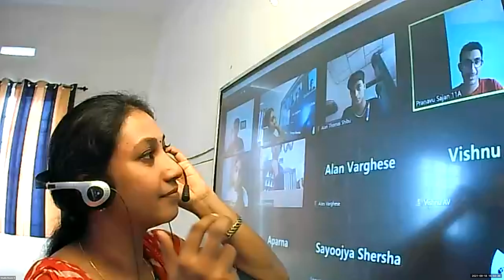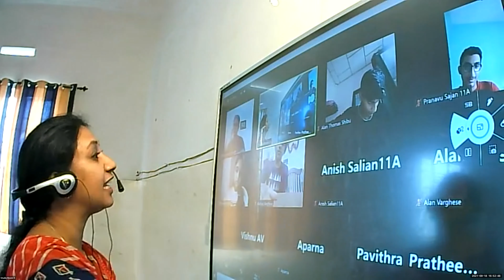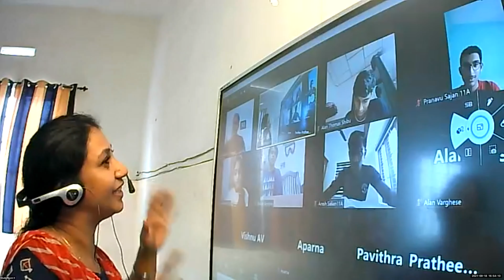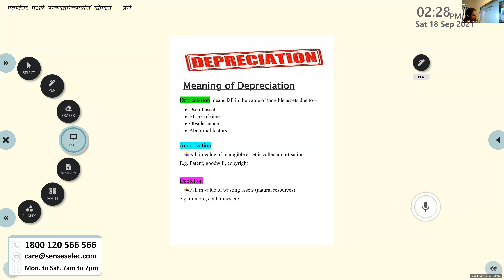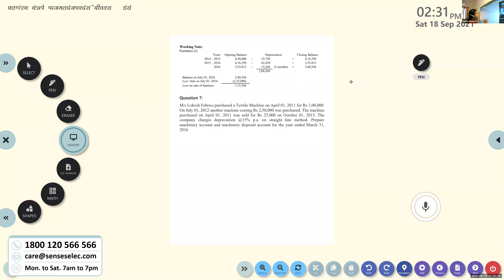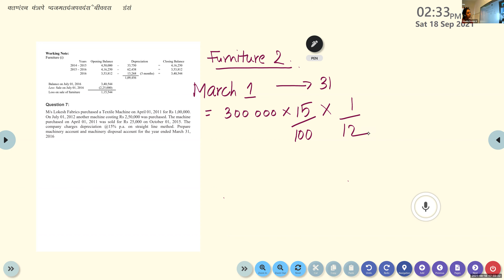Dr Raju Davis International School | CLASS 11 ACCOUNTANCY | 18-09-2021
CLASS 11 ACCOUNTANCY  DEPRECIATION  QUESTION NO 5